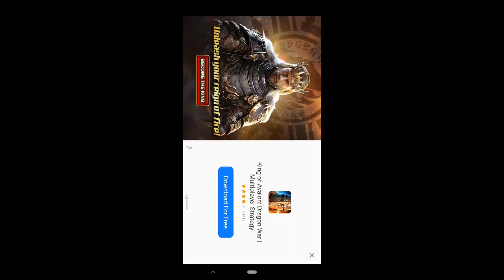Monster legends : trying my luck for 100gems